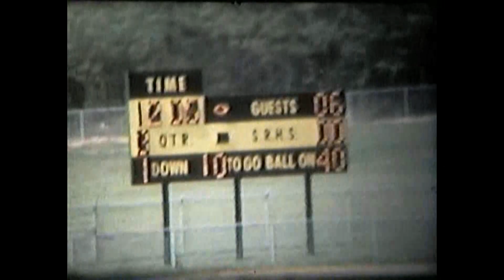1976 Ocean Pop Warner football 7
1976 Ocean Pop Warner football 7